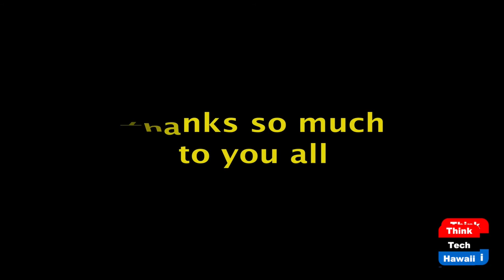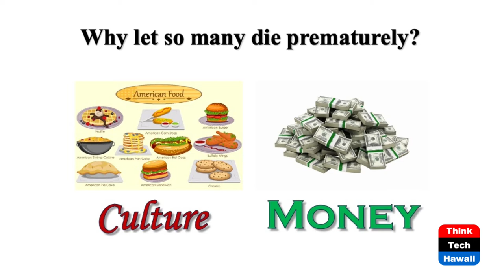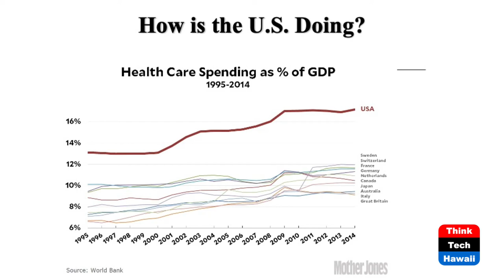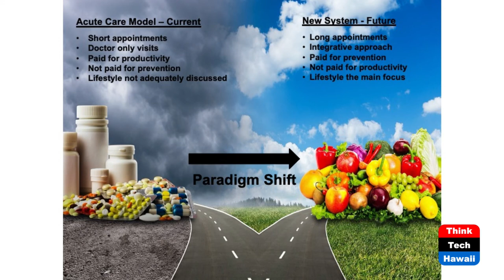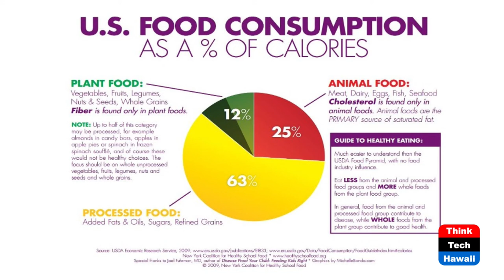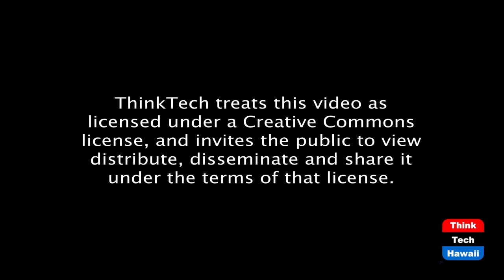Preventing Disease with Plants (Lillian's Vegan World)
The Power of a Plant-based Diet.  The host for this episode is Lillian Cumic.  The guest for this episode is Steve Lome.

Dr. Steve Lome is a cardiologist, vegan and lifestyle medicine physician who talks about an evidenced based lifestyle medicine approach to chronic disease using a whole-foods plant- based diet while sharing his experiences both personally and professionally. According to heartStrong.com, "Dr. Lome founded HeartStrong.com to educate people who want to prevent and even reverse heart disease how they can empower themselves to take control of their health. He aims to teach people not just how to eat healthy and the right physical activity to do, but how to actually get motivated and get it done."